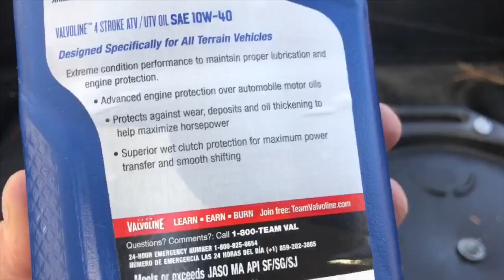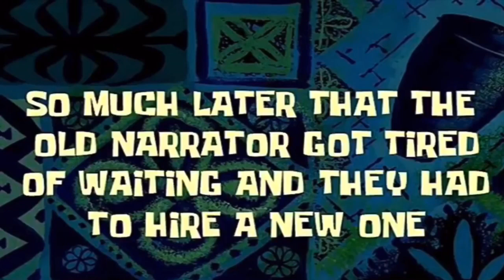Bms Stallion 600 UTV / Oil Change - 200 Mile Service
Let’s change the oil and go I’ve the Bms Stallion 600 UTV .
Shall We?
We recommend using Factory Bms parts on your Bms Stallion and other awesome Bms products.